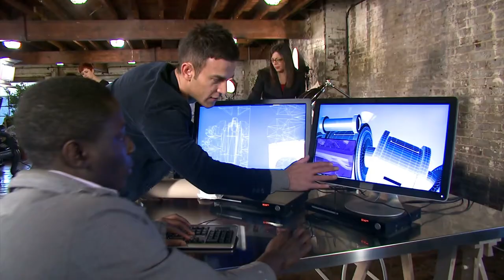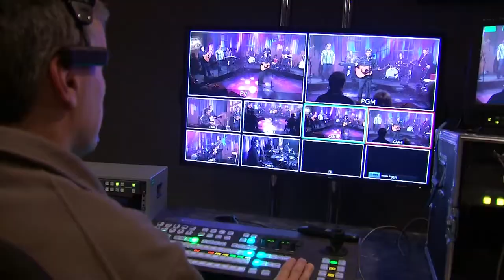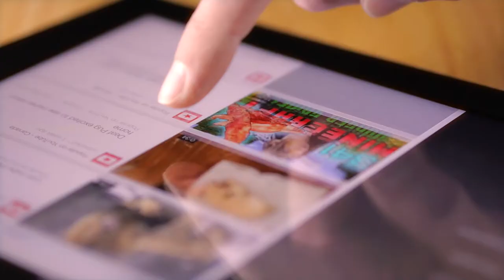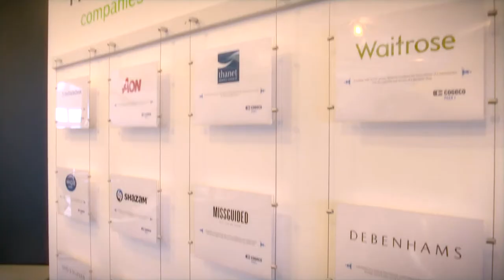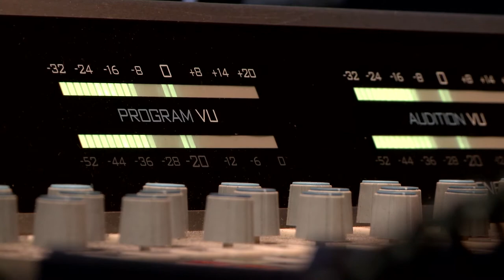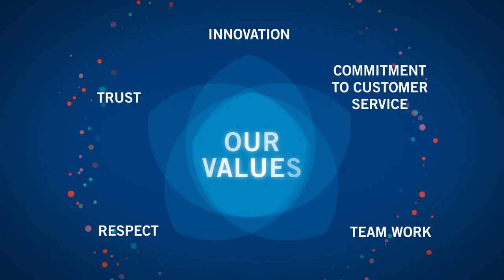Cogeco: Connected to the World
Cogeco is a growing company with a global footprint.

Learn more about each of Cogeco’s business units and how they combine to form one united company.